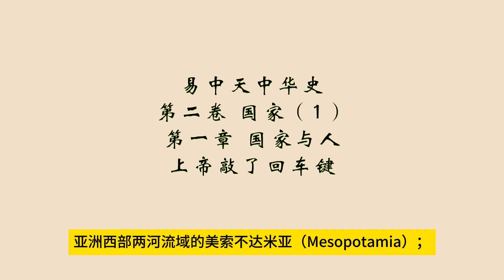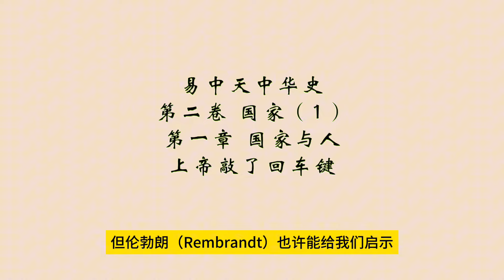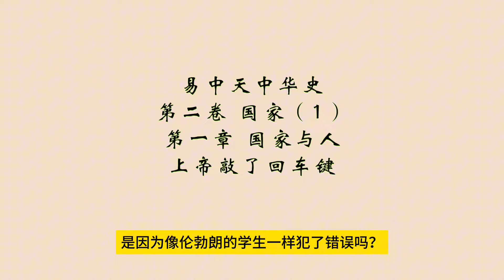易中天中华史；第二卷：国家（1）第一章：国家与人；上帝敲了回车键；作者：易中天；播讲：夏秋年